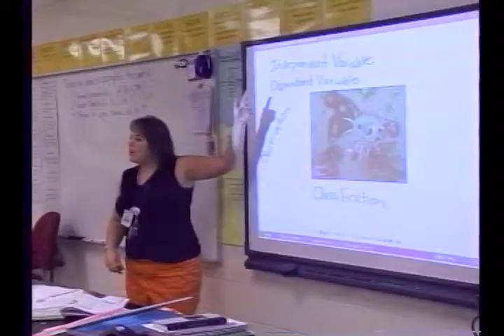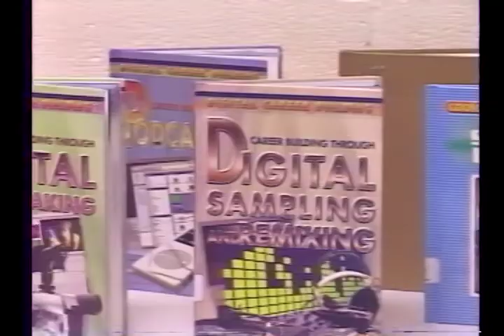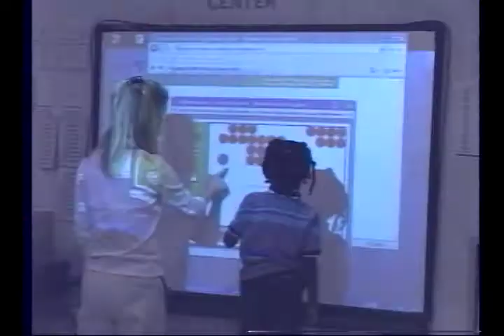Classic Volleyball Admiral King vs Bedford 9-10-09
TV20 Volleyball Classic – High School Volleyball, Admiral King hosts Bedford, September 10, 2009.